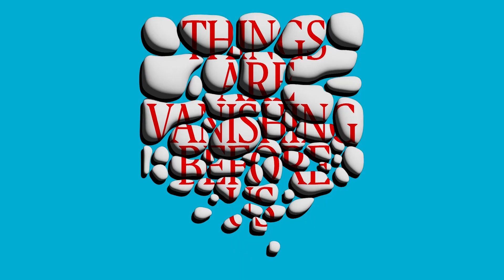Twins by Shailesh BR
1.
Twins
Shailesh BR
Arduino, 12V power supply, Solenoid, Aluminium, nuts and bolts
18H x10W x10D inches
2023

2.
Twins
Shailesh BR
11H x12W x6D inches
2023

Shilesh's practice revolves around the nature of processes – of philosophical thought, art and rituals, expressed through a visual vocabulary that makes the viewer reimagine the purpose and function of routine objects. His works are playful reconfigurations of philosophical thought through mechanical means. His drawings (which unapologetically reject any grammatical precision) question the staunch formalism associated with art and use the premise of honest artistic wonder instead to explore how errors can be made in how he sees, perceives and defends his ideas.

'Things Are Vanishing Before Us' curated by Premjish Achari
Venue: CCA & CCA Lawns, Bikaner House